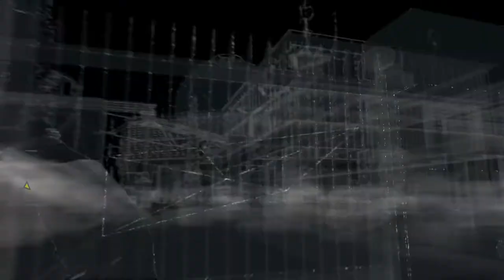WachDogs Gameplay part 44